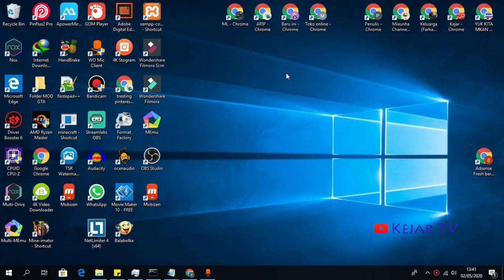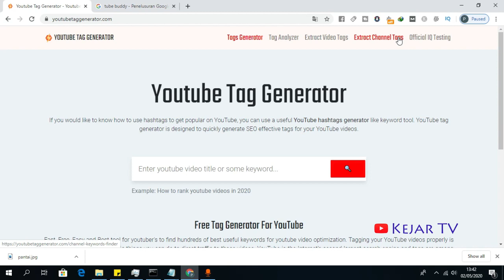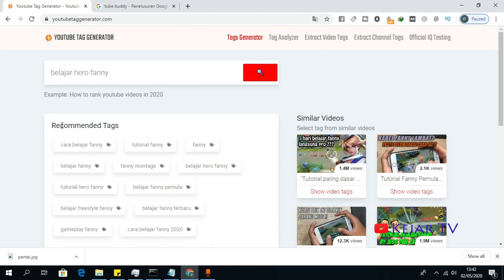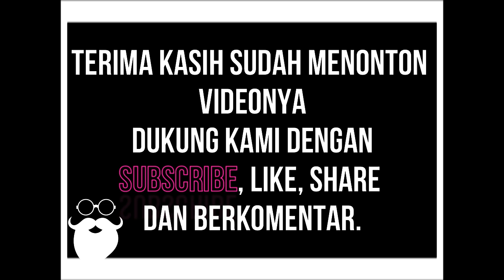Youtube Tag Generator Paling Luar Biasa, Pakai Ini Saja